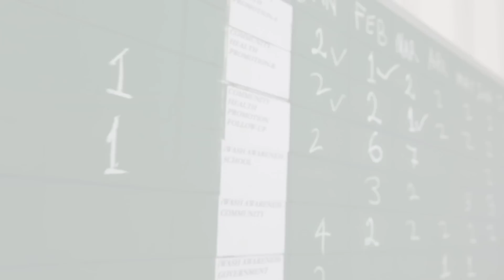It starts with you.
Our approach is simple. It starts with you. You are the fuel to end the HIV/AIDS and water Crises